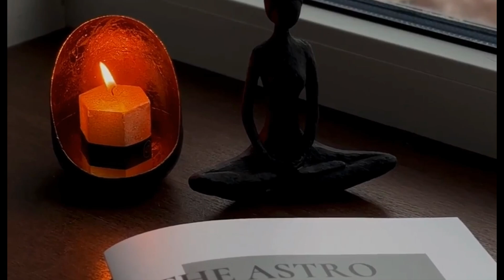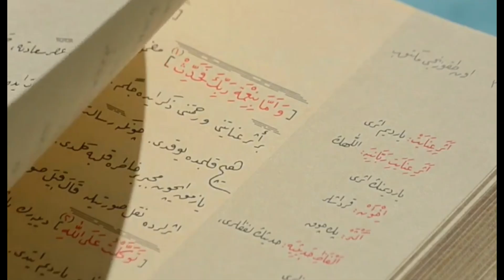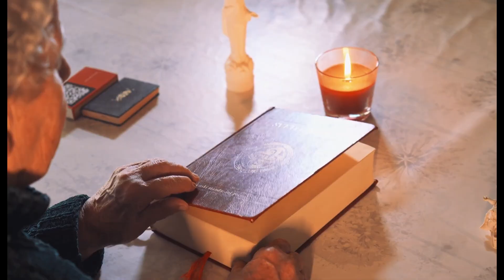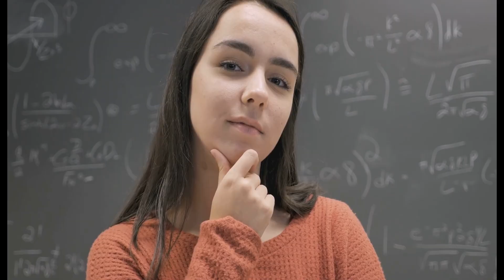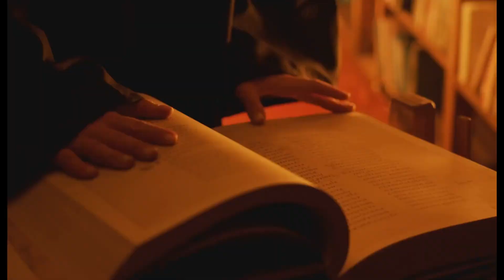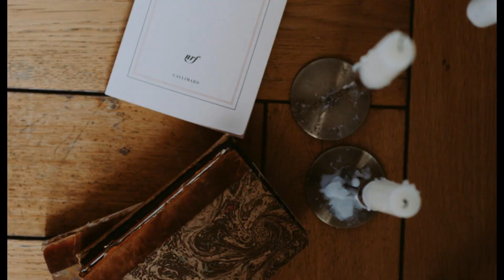The Illusion of Matter: How Consciousness Shaped the Cosmos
Before microscopes and telescopes, there was only consciousness—the first explorer of the unknown. In this journey through time, we uncover how early thinkers like Plato and the sages of the Upanishads regarded the mind as the true “substance” of reality. Fast forward to Descartes, Newton, and the rise of materialism, and witness how 20th‑century quantum mechanics (from the observer effect to the wavefunction collapse) reignites the ancient debate. Today’s frontier—panpsychism, cosmopsychism, and idealism—echoes those timeless insights, suggesting matter may arise from mind. Join us as we reexamine the age‑old question: Are consciousness and the cosmos truly separate?

Adapted from Consciousness and the Nature of Reality by Dr. Farid Mostamand.

Dr. Farid Mostamand’s Rumi book collection on Amazon